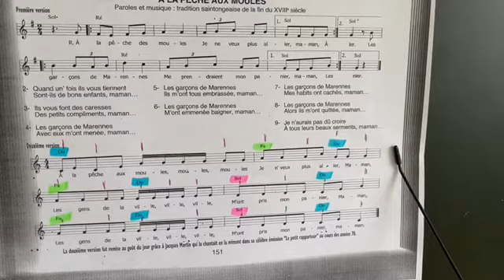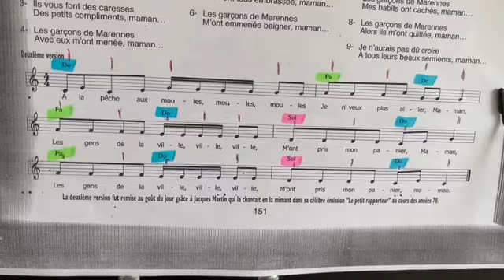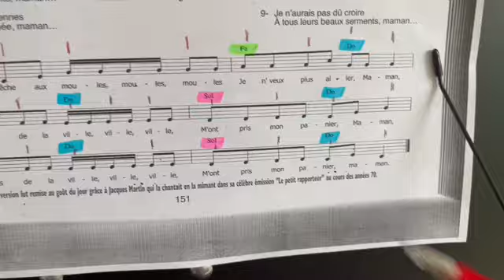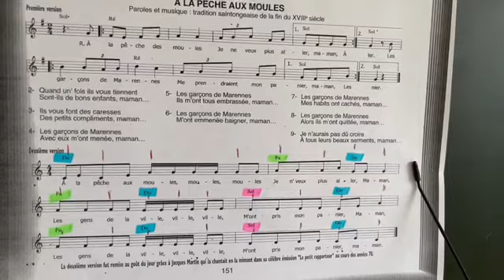3 accords majeurs seulement pour accompagner « À la pêche aux moules » au piano 🎹